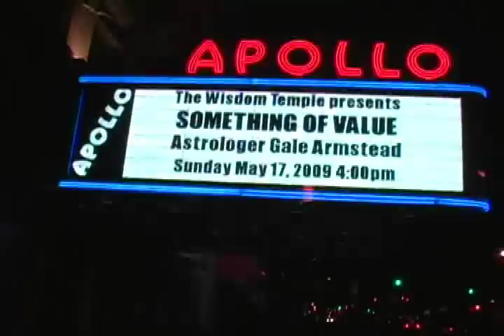POTENT TV WIT DJ DEEP FREEZE SUB 0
POTENT TV CHOPPIN IT UP WIT DJ DEEP FREEZE AND SOME OF HIS GIRLS IN HARLEM